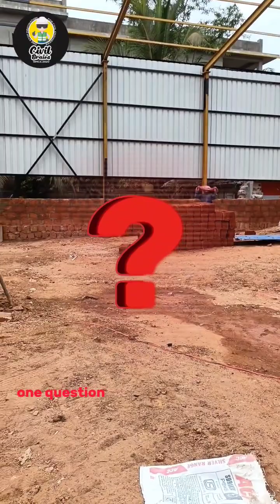Construction of Steel Structure (Series-1) II What are Footing and Pedestal II